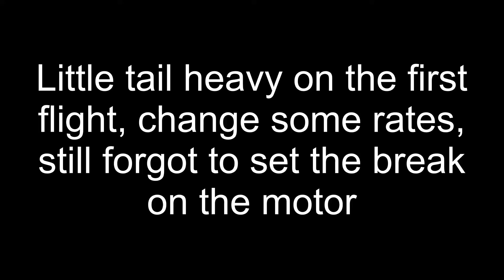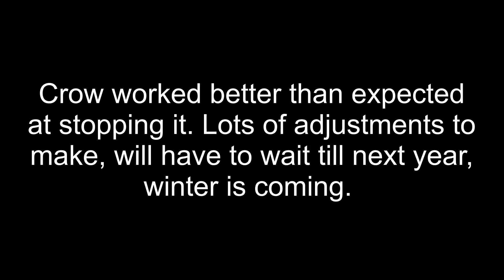Reichard Baracuda 3 Meter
1st flights of this sailplane, biggest I've ever flown, needs some more tuning, and I need to get used to it, definitely not what I'm used to flying!